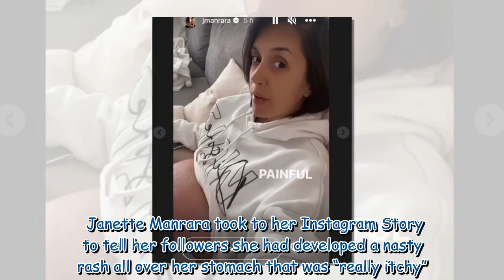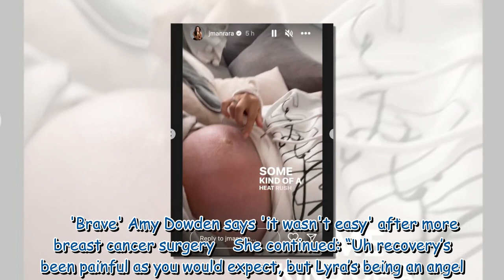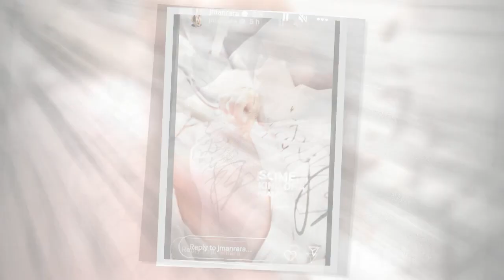Janette Manrara suffers health issue during 'painful' recovery from childbirth